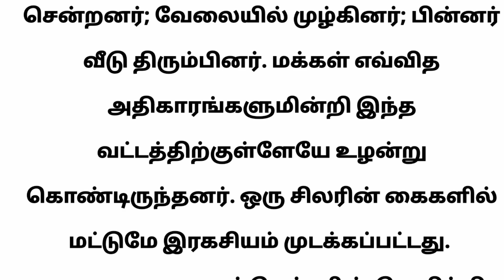இரகசியம்/தெரிந்து கொள்வோம்/the secret